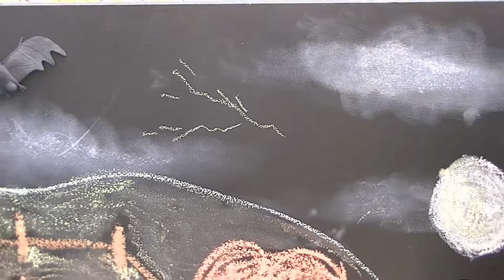Halloween - Haunted Barn with Zombie farm animals toys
A Kid Creates a haunted farm with his toys and talks about it. Toy animal pig, cow, bull, pig, sheep,horse, cat, spider, wolf, snakes, rat, bat, owl, centipede and more; toy barn  used to created a nice haunted scene. Spiders are on the roof of the Barn. Full Moon is out and lightning in the sky.  A wolf is howling in front of the Moon and bats are flying and living in a near by cave. A poisonous snake has broken the farm fence to attack other animals. Some farm animals have turned into zombies. There are robot spiders crawling around. Enjoy